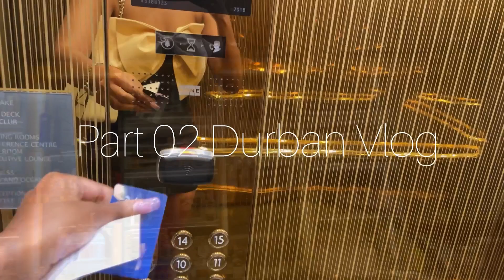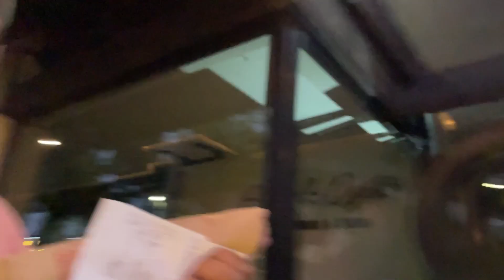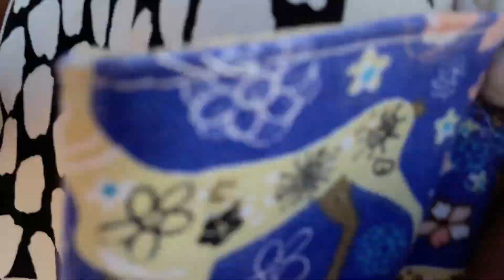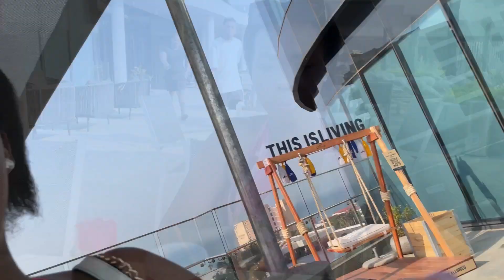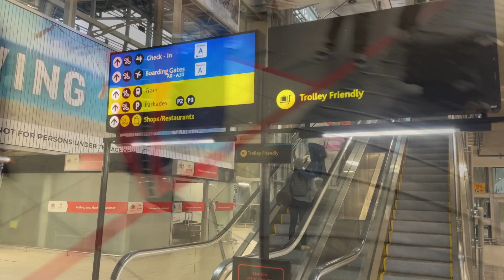DURBAN VLOG|RADISSON BLU DBN UMHLANGA PART 03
🎀Hey my dzolls Durban part 03 vlog is Live🎀

This is the most amazing video without any music,you know why?i wanted it to be more authentic that you experience all the sounds and realities .

See yall next time Byee♥️